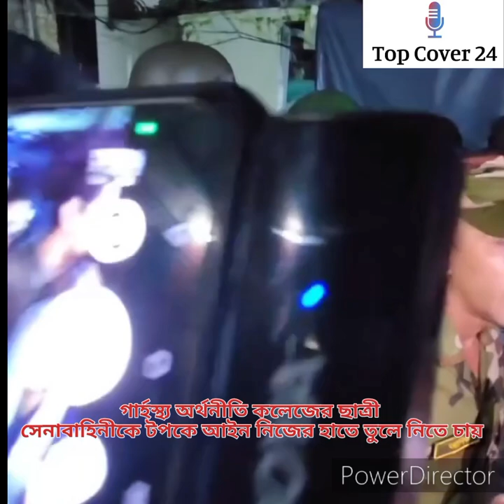'বাংলার বাঘিনী' বনাম 'সুপার কুল সেনা ক্যাপ্টেন'।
ধর্ষণের অভিযুক্ত ব্যক্তিকে আইনের প্রয়োগ ছাড়াই দশ জন নারী মিলে ১০ মিনিট মারতে চায় গার্হস্থ অর্থনীতি কলেজের ছাত্রী। এ বেআইনি কাজ করতে দিতে চায়নি সেনা ক্যাপ্টেন আশিক। এ জন্য আশিককে হেনস্থা করছেন এক শিক্ষার্থী।
About "Top Cover":
"Top Cover" Established in Dec 18, 2015. Top Cover is the frontier youtube Channel in Bangladesh targeting Entertainment to millions of viewers worldwide. It’s owned by Md Jakaria Shawon.

CONTENT DECLARATION
"Top Cover" has the sole rights of all contents and it does not give permission to any business entity or individual to use these contents except Jak shawon. This Channel is the Based on News and Current Affairs. The uploaded all contents are made by our own team. Also sometimes we are using some Third-Party materials where we have the specific authorization and permission to use this on YouTube.